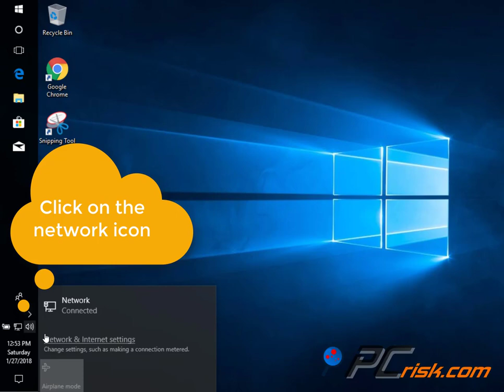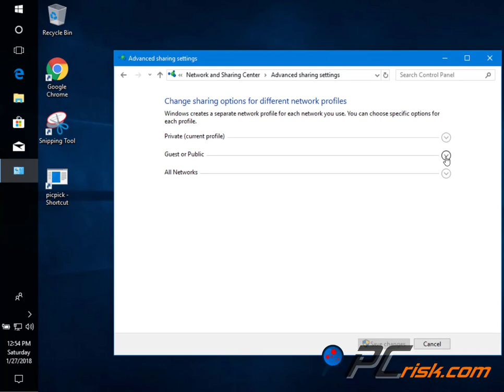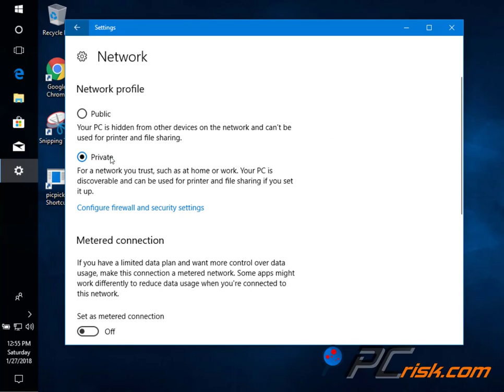Change a Network Location using HomeGroup (Windwos 10).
Video showing how to change a network location using homegroup on Windows 10. Detailed instructions